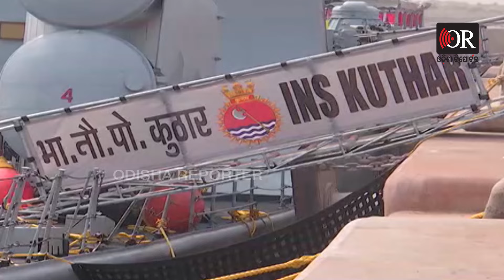ଯୁଦ୍ଧ ଜାହଜ ଦେଖିବାକୁ ଖଚା ଖଚ୍ ଭିଡ଼ | INS Kuthar Docked at Gopalpur for Navy Week, Open for Public | OR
ଗୋପାଳପୁର ବନ୍ଦରରେ ଲାଗିଛି INS KUTHAR ଯୁଦ୍ଧ ଜାହାଜ । ଗତକାଲି ଆସି ପହଂଚିଛି। ନାଭାଲ ସପ୍ତାହ ଉପଲକ୍ଷେ ଏହା ବନ୍ଦରରେ ଲାଗିଛି। ସାଧାରଣ ଜନତାଙ୍କୁ ଦେଖିବାକୁ ଭିତରକୁ ଛଡା ଯାଉଛି । ଆଜି ଏହି ଜାହାଜ ପୁରୀ ଯିବା କାର୍ଯ୍ୟକ୍ରମ ରହିଛି।

ଯୁଦ୍ଧ ଜାହଜ ଦେଖିବାକୁ ଖଚା ଖଚ୍ ଭିଡ଼ | INS Kuthar Docked at Gopalpur for Navy Week, Open for Public | Odisha Reporter | INS Kuthar Warship Docked in Gopalpur, Open for Public Viewing